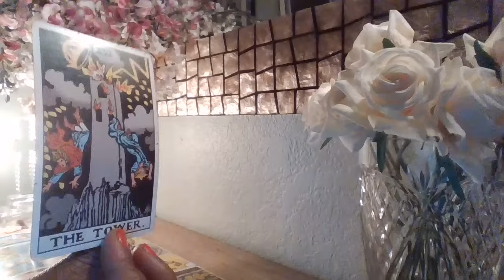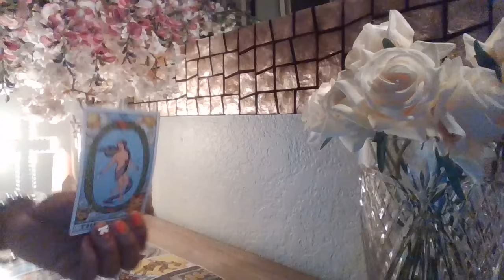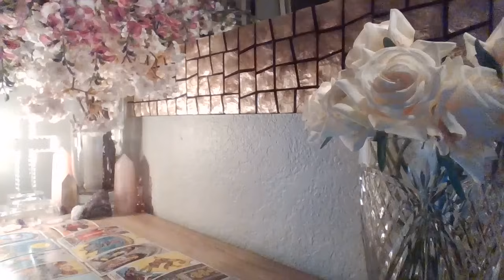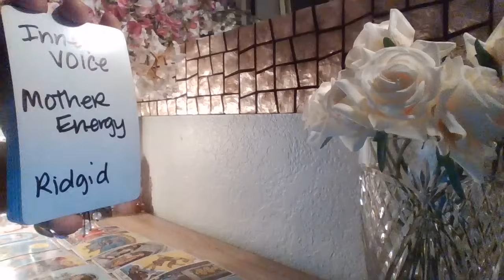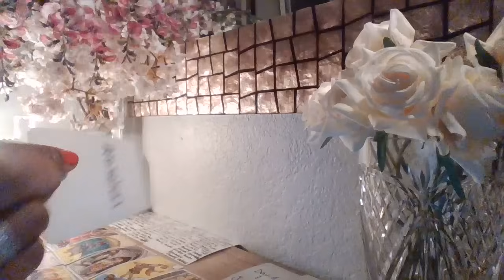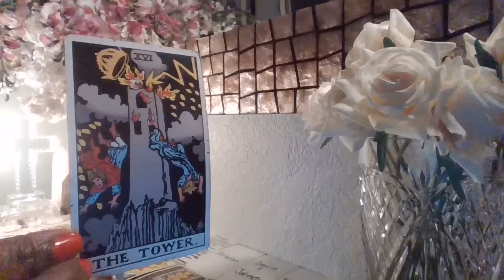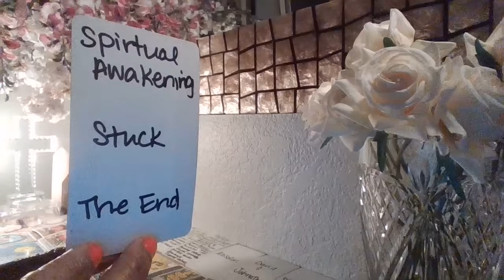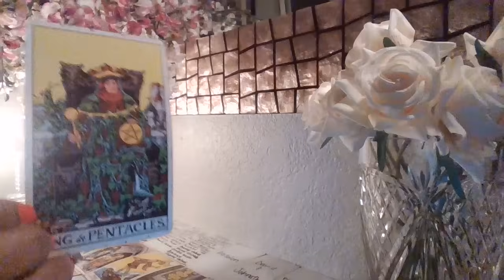👿PPL BETTER TREAD LIGHTLY/THINK 2X ABOUT COMING INTO UR LIFE 2STEAL MONEY/IDEAS OR TAKE ADVANTAGE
Isaiah 54:17